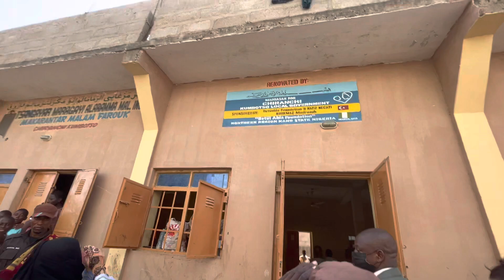Afrikada kendi yaralarımı sarmak için burdayım ! Betül abla